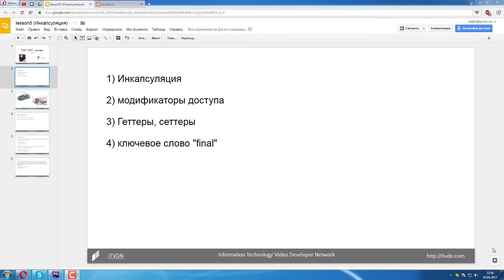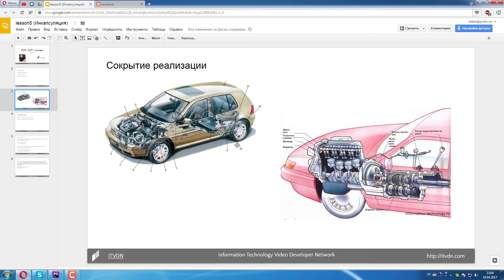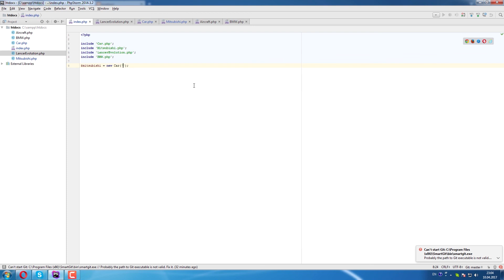PHP Essential. Урок 5. Инкапсуляция. Ключевое слово «final»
В этом уроке студенты научатся использовать принцип ОПП инкапсуляцию, управлять доступом к свойствам и методам класса, а так же на основе инкапсуляции строить схемы внешнего доступа к данным и строить закрытые классы. Так же будет рассмотрено как оперировать модификаторами доступа и использовать подход геттеров и сеттеров.